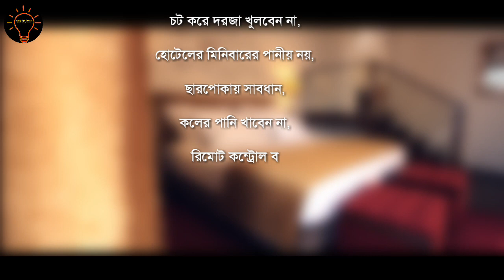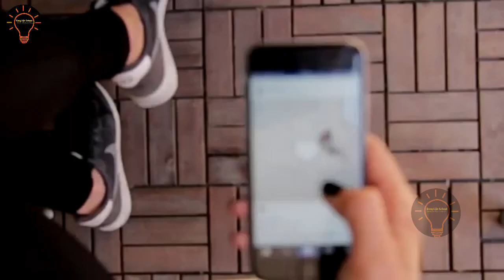আবাসিক হোটেলে সাবধান | Awereness Video Bengali | Easy Life School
আজকের ভিডিওতে আমি আলোচনা করব, আবাসিক হোটেল গুলোতে থাকাকালীন সময় যে ভুলগুলো আমাদের মোটেও করা উচিত নয়।

ভিডিওতে যে বিষয়গুলো তুলে ধরা হয়েছে, তা যদি সকলে মেনে চলেন। তাহলে কোন প্রকার সমস্যায় পড়বেন না।

ভিডিওটি ভাল লাগলে লাইক, কমেন্ট, শেয়ার করে ছড়িয়ে দিতে ভুলবেন না।